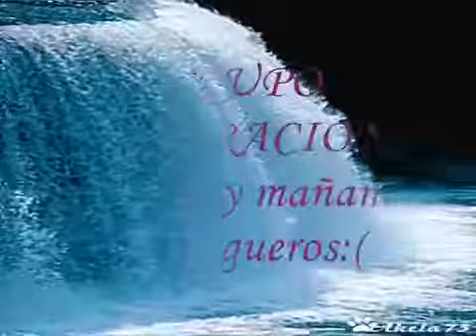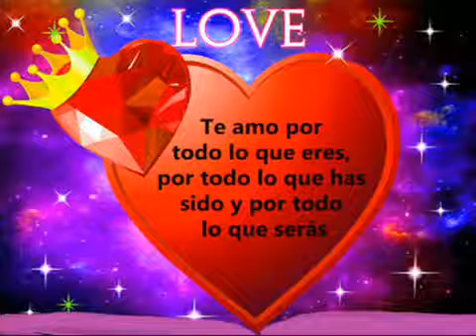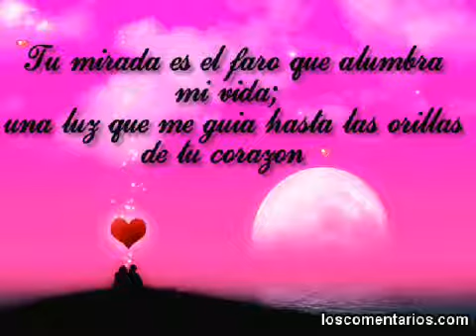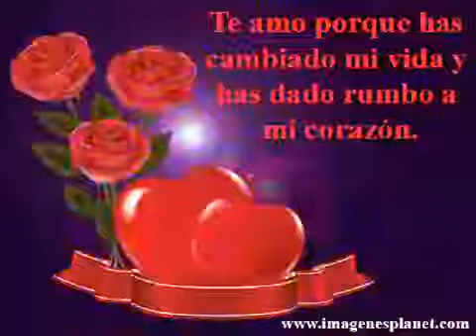y no hay mañana grupo liberacion